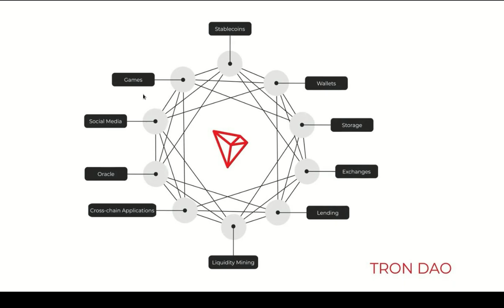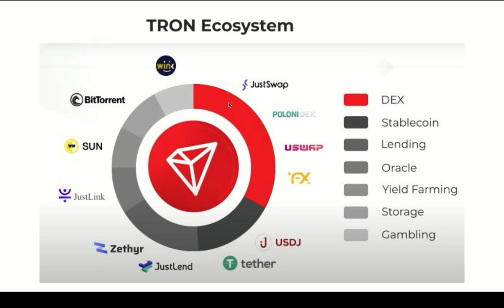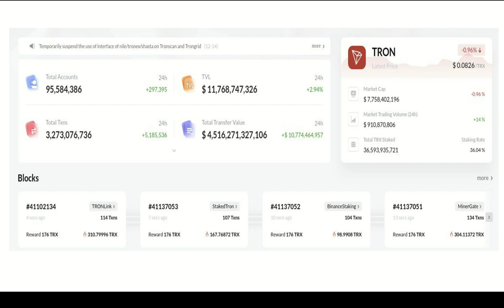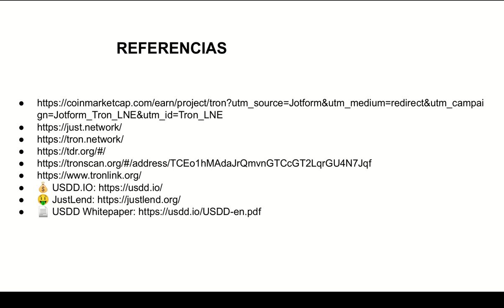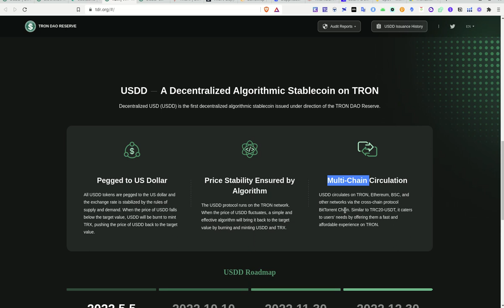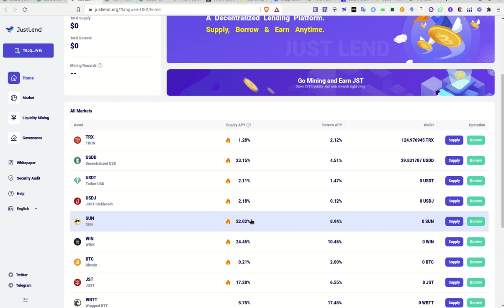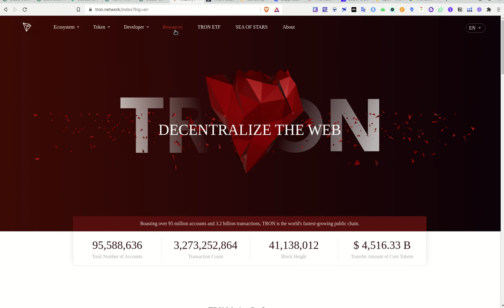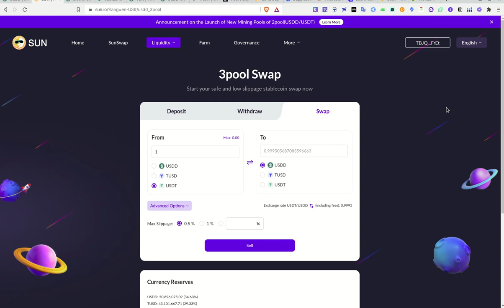USDD LA STABLECOIN DEL TRON ECOSYSTEM - STAKING 23.15%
Hola a tod@s, Bienvenidos a su canal 𝘾𝙧𝙮𝙥𝙩𝙤𝙣𝙤𝙢𝙮, en esta entrega les comparto información completa acerca del Ecosistema de TRON, que tiene una amplia experiencia en el manejo de stablecoins y que ya es un jugador muy importante en el mundo crypto.

✦  !𝗤𝘂𝗶𝗲𝗿𝗲𝘀 𝗶𝗻𝘃𝗶𝘁𝗮𝗿𝗺𝗲 𝗮 𝘂𝗻 𝗰𝗮𝗳𝗲!
🔑 ₿𝗜𝗧𝗖𝗢𝗜𝗡: 17B58WsPdg2k9nwTWN1gcTy9tquwej7Gve
🔑 𝗘𝗧𝗛𝗘𝗥𝗘𝗨𝗠
𝗘𝗥𝗖𝟮𝟬: 0x17d1dcc02ae89167de3bebd2821af1989f06a9f1